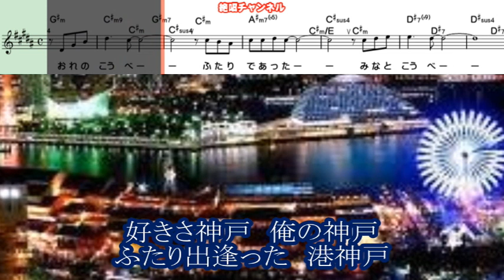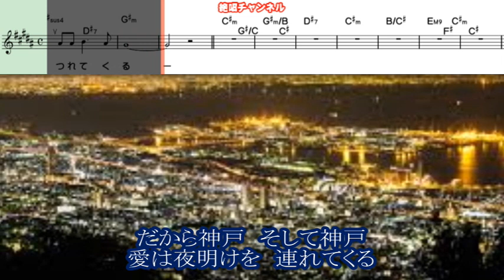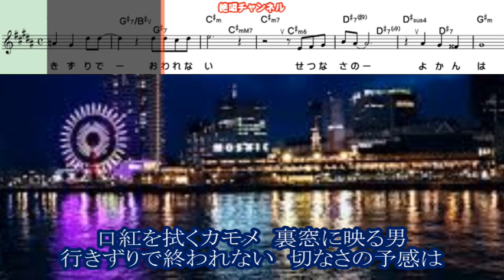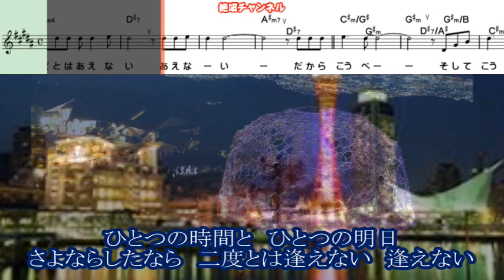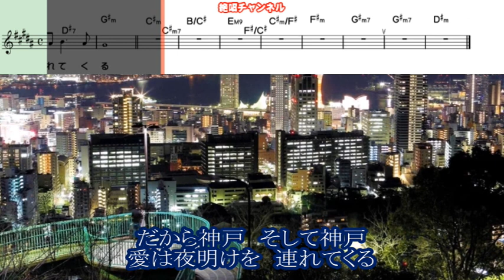五条哲也 好きさ神戸0 ガイドボーカル正規版（動く楽譜付き）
１月１０日発売予定の  五条哲也 さんの『好きさ神戸』のガイドボーカル正規版を作って見ました😊🎶。